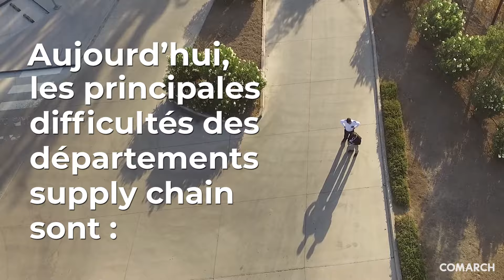Etude OPinionway pour Comarch - Les Directeurs Supply Chain et l'EDI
Toute entreprise qui souhaite se développer et garantir ses bénéfices doit automatiser ses processus afin de simplifier la coopération avec ses partenaires commerciaux et optimiser le travail de ses collaborateurs. L'étude "Les Directeurs Supply Chain et l'EDI" réalisée pour Comarch par Opinionway, est destinée à comprendre et analyser les motivations et les obstacles liés à la numérisation de la supply chain. Nous abordons ainsi les plus grands défis des départements supply chain liés à l'échange de données informatisé et les résultats qu'ils en attendent.

Dans cette étude, vous en apprendrez plus sur :

- L'enjeu de l'automatisation de la Supply Chain
- L'apport des solutions EDI dans la gestion de la supply chain
- Les défis et obstacles des départements supply chain